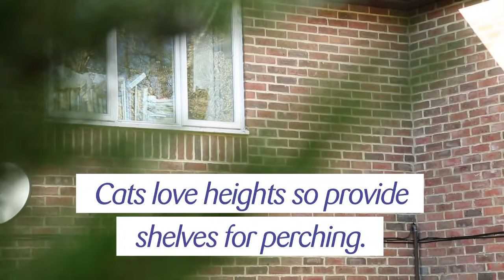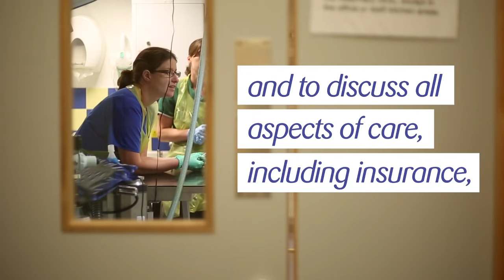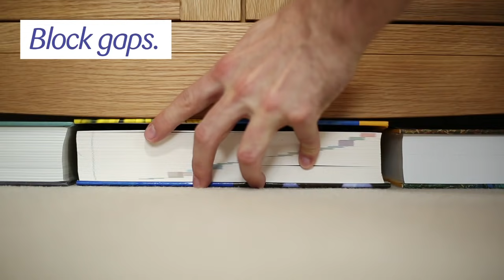Kitten care part one: preparation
Find out how to choose a kitten and prepare for their arrival. This video explains how to ensure your home is safe and kitten friendly.

Tune in to part two for advice on keeping your kitten happy at home.